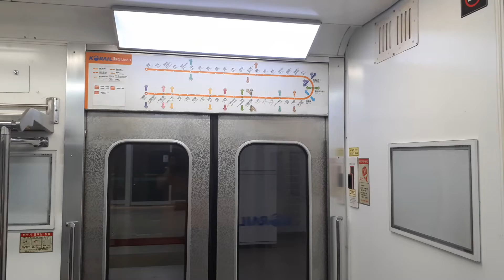코레일 3호선 3x78편성 제 K3219 열차 출입문 개폐 영상